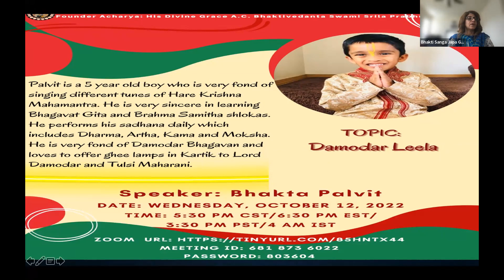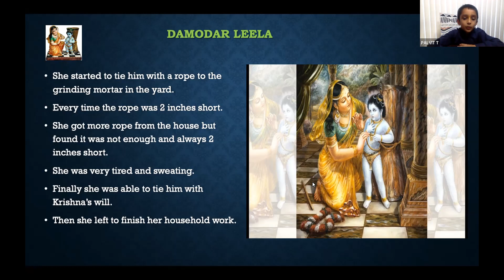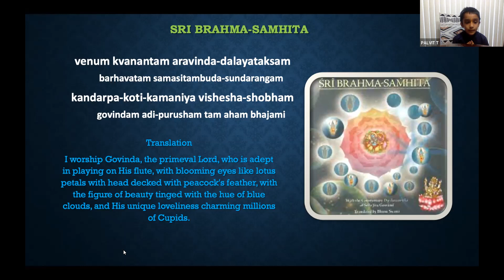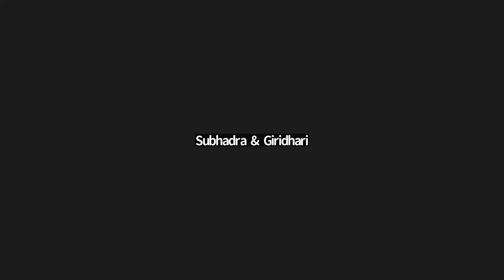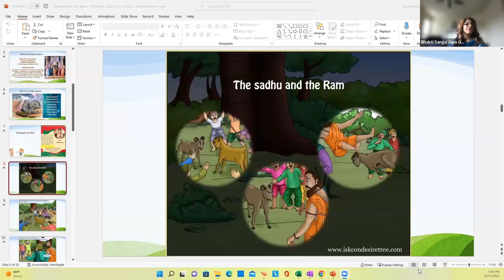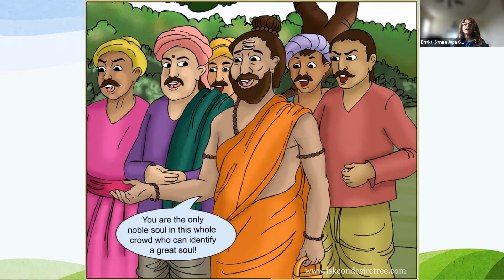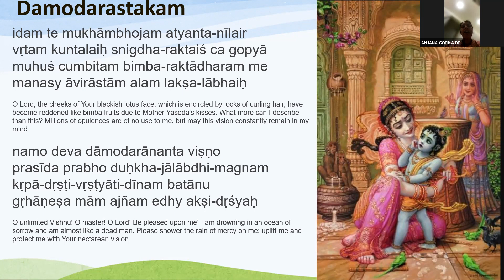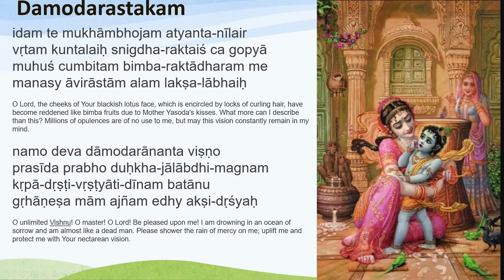Damodar Leela By Palvit On Oct 12th,2022